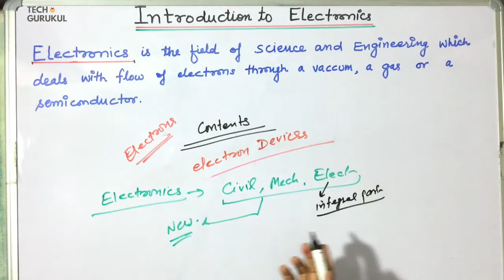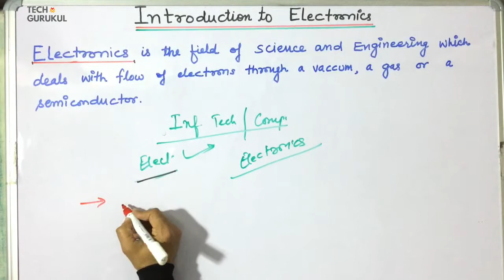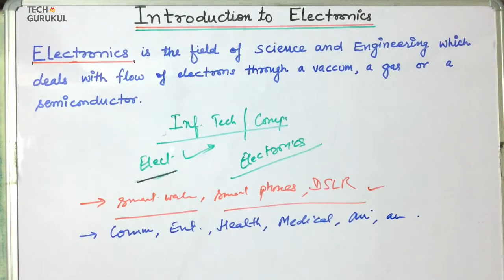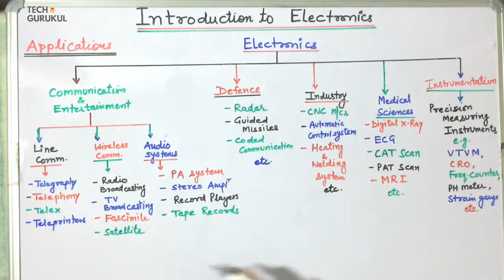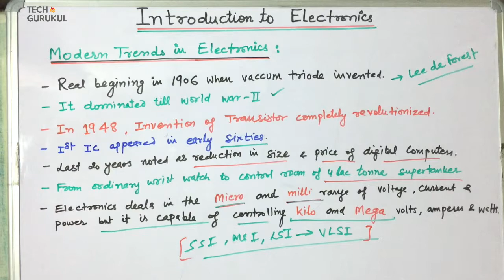Introduction to Electronics - Analog Electronics | TECH GURUKUL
Introduction to Electronics in हिंदी - Analog Electronics | TECH GURUKUL

Link for the Notes